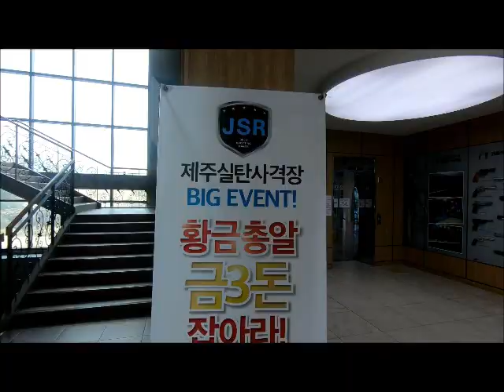제주실탄사격장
친구.연인 제주에서 추억을~
영업시간:09시~17시
실탄사격:35,000원
비비탄사격:15,000원
제주 중문 실탄사격장

처음에는 겁은 나지만 안정 장비
착용하고 안전 수칙 설명 보시고
사격 하시면 됩니다.